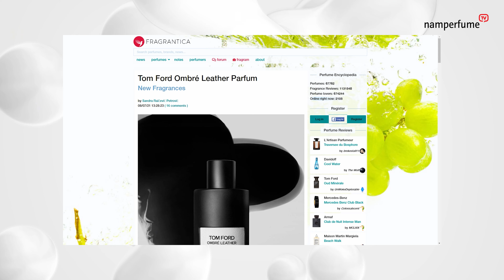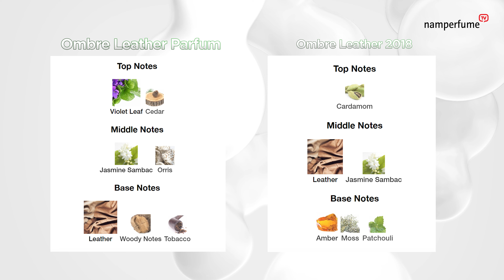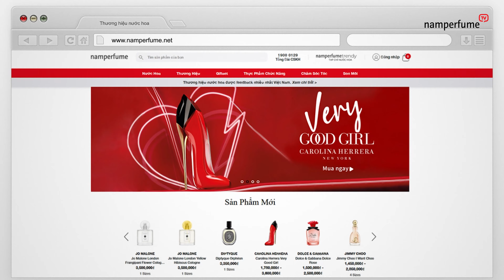Review Tomford Ombre Leather Parfum phiên bản chưa được cầm hiện vật trên tay | namperfume TV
Năm 2021, phiên bản Ombre Leather Parfum được Tom Ford giới thiệu sẽ thực sự tạo ra thêm 1 cú hit của năm, nhưng liệu nó có tạo ra một "cơn địa chấn" cho thị trường mùi hương giống như Ombre Leather 2018 từng làm được hay không?
Hãy cùng Bạch review và dự đoán mùi hương của BST Ombre Leather nhé!